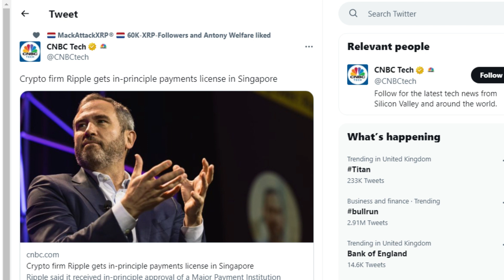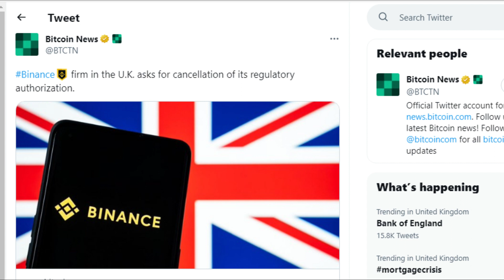⚠️XRP HAS BEEN REPLACED & XRP SUPPLY IN SINGAPORE | RIPPLE SAYS ONLY XRP & BTC WILL BE FREE⚠️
Stuart Alderoty, the chief legal officer (CLO) of American payments firm Ripple Labs Inc, has shared his take on the firm's new payment license tapped from the Monetary Authority of Singapore (MAS). Alderoty hailed the disposition of the MAS as it concerns the regulation of cryptocurrencies. He said the apex financial regulator has built a "workable framework that truly unites consumer protection, market integrity and innovation." Alderoty also outlined how the MAS has "also outlined a clear taxonomy to classify and regulate digital assets – making it possible for companies like Ripple to build and offer compliant products."
Ripple CTO and pro-XRP lawyers – Deaton and Morgan – have reacted to Max Keiser’s constant criticism against XRP.  For context, Keiser is known for his unending attacks against XRP. Keiser backed the SEC for suing Ripple in December 2020 and alleging the cryptocurrency is an unregistered security. The Bitcoin maxi speculated that Ripple would lose the lawsuit against the SEC. Meanwhile, Australian-based lawyer Bill Morgan highlighted the possible reason why Keiser usually applauds the SEC. Reacting to Deaton’s comment, attorney Morgan said Keiser believes Bitcoin will benefit the most from SEC’s enforcement actions. Interestingly, Ripple CTO David Schwartz further explained Attorney Morgan’s remark. “Just as [the] government suppressing bitcoin might be good for incumbent banks and non-bank FIs,” said Schwartz.In addition, attorney Deaton said although many Bitcoin maxis claim to be libertarians, they still celebrate SEC’s gross overreach.